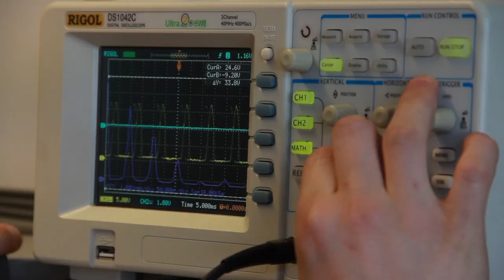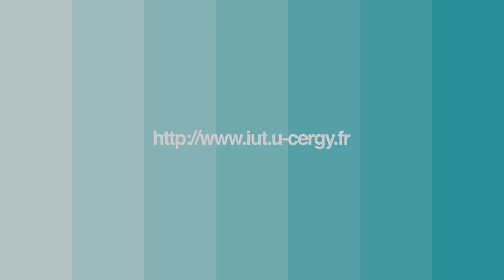Présentation de la spécialité Génie électrique et informatique industrielle (site de Neuville)